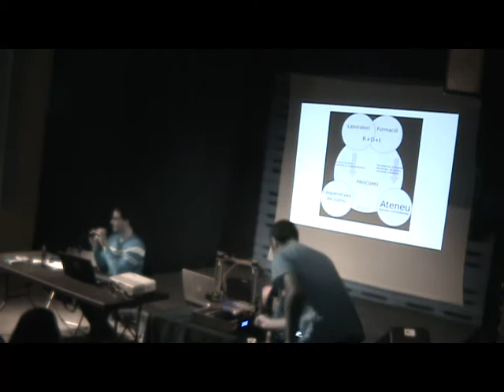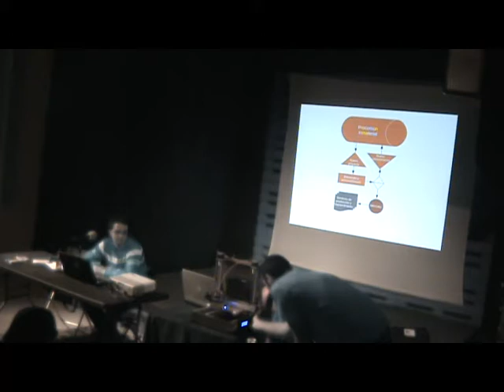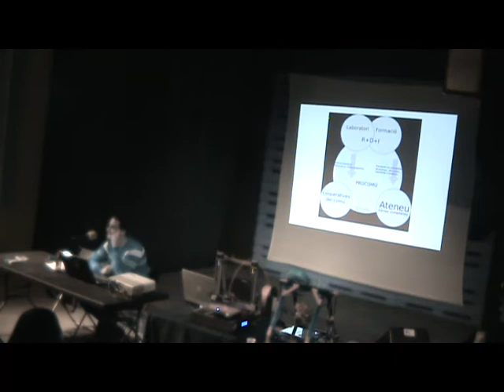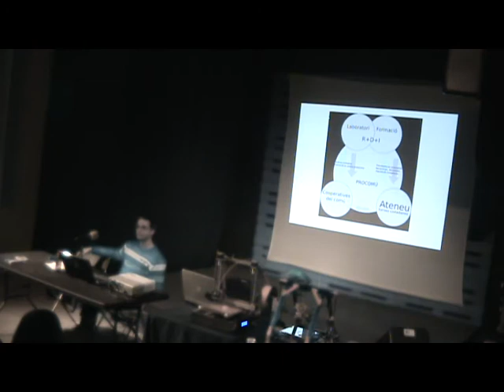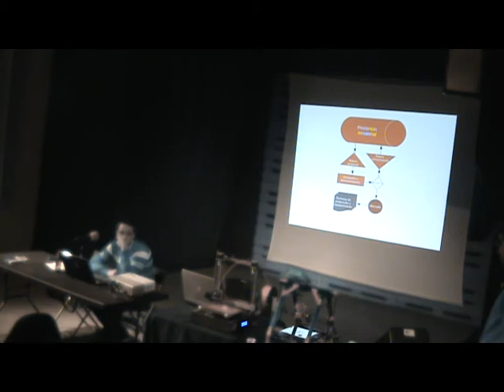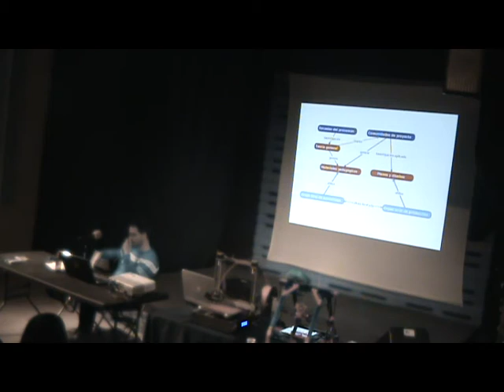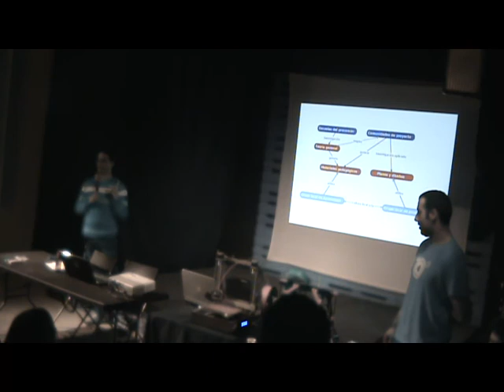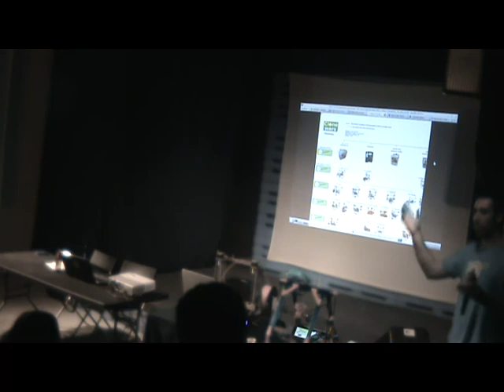Presentació Factolab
cicle: La producció col·lectiva a Terrassa. Passat, present i futur
Organitzat pel Centre d'Estudis Històrics de Terrassa, l'Arxiu Històric Comarcal de Terrassa  i l'Ateneu Candela